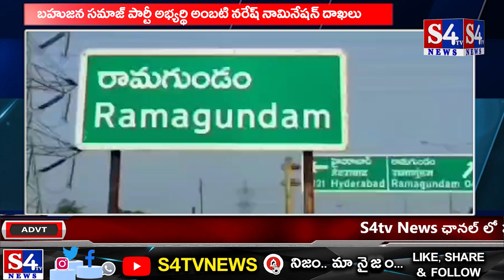బహుజన సమాజ్ పార్టీ అభ్యర్థి అంబటి నరేష్ నామినేషన్ దాఖలు || S4tvnews